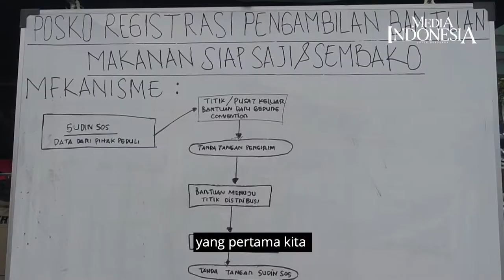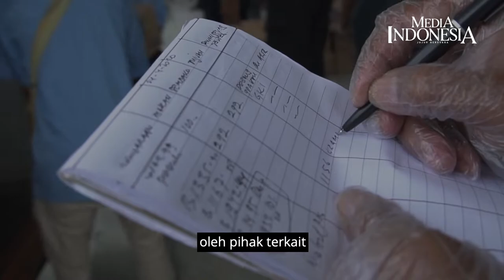Nasi Bungkus Hadapi Pandemi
Dapur Umum Kemensos RI menyiapkan 12 ribu nasi boks dan sembako setiap harinya.
Untuk didistribusikan kepada warga DKI Jakarta, di zona merah khususnya yang terdampak Covid 19.
Dari 12 ribu, enam ribu paket didisitrbusikan melalui suku dinas sosial. Sementara enam ribu lainnya disiapkan untuk pengajuan dari warga melalaui lembaga kesehatan sosial atau pihak-pihak peduli yang melibatkan sudinsos, camat, lurah dan rt rw setempat.